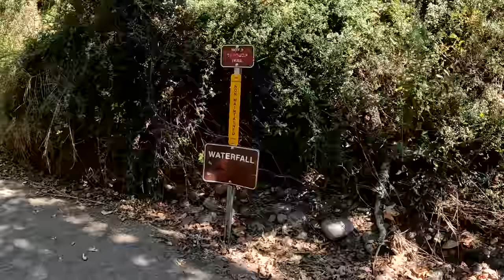Comedian Ron Funches' breast surplus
Host Kevin Nealon chats with comedian Ron Funches as they hike in a Los Angeles canyon.  In this interview, Ron shares his love of sneakers, motivation, his massive weight loss, being happy, a surplus of breasts, professional wrestling, his sons, his dislike of horror movies, plus more…